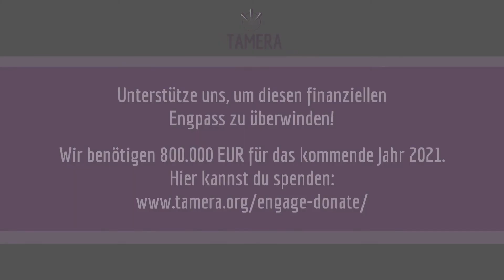Spendenaufruf von Sabine Lichtenfels, Mitbegründerin von Tamera, November 2020